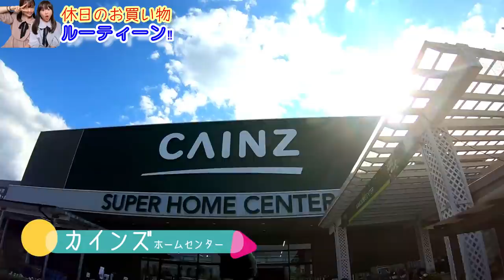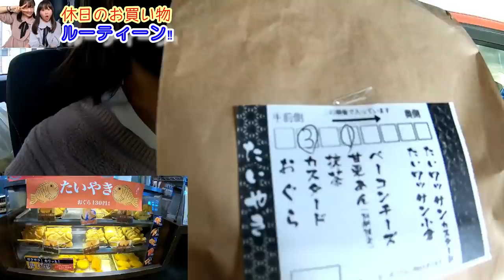お買い物ルーティーン！しほりみ家のお買い物の１日！ホームセンター日用品＆ららぽーとでプレゼント探し等盛りだくさん♪